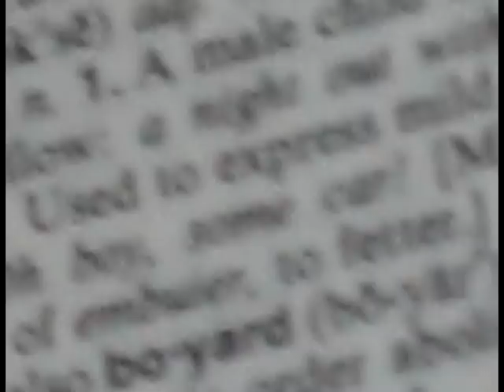I Do Not Hook Up!!! :)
Kelly Clarkson-I do not hook up =]